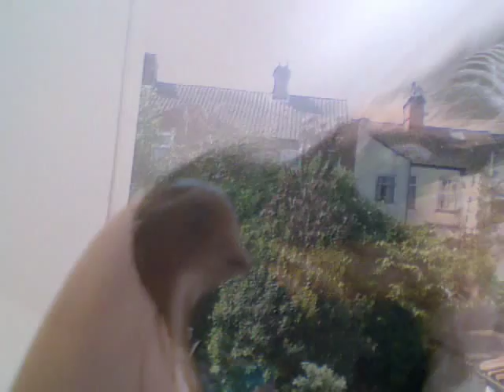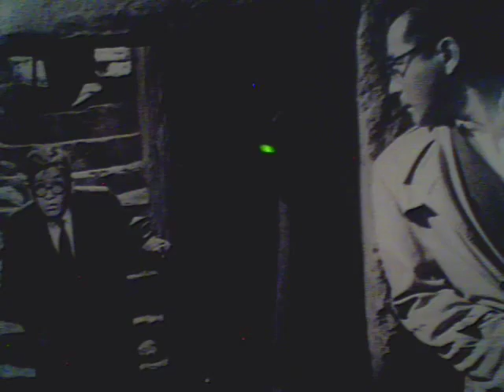Steaming Coils 'Diamond Pillow'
First track from 'Never Creak', 1987.